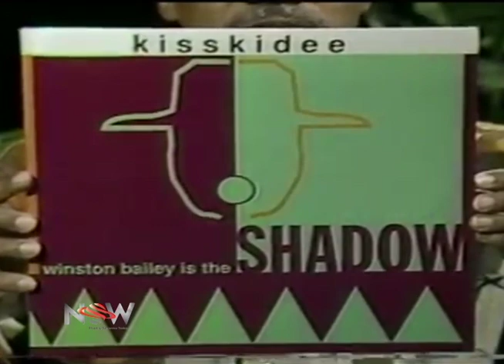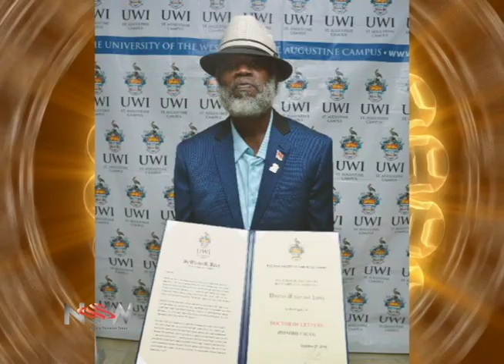NOW - Shadow Tribute